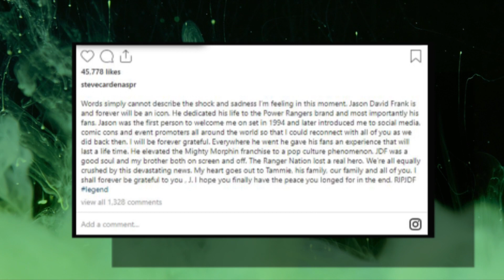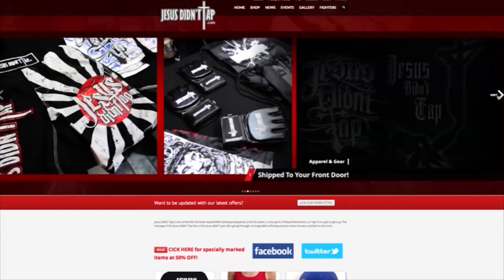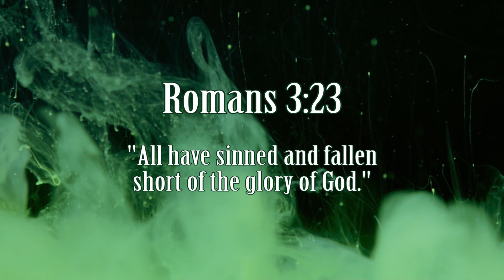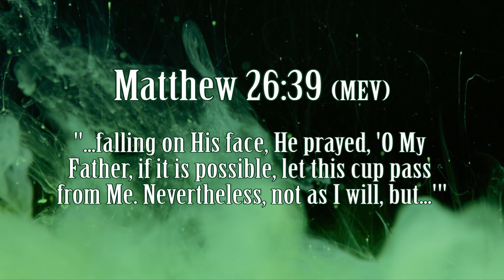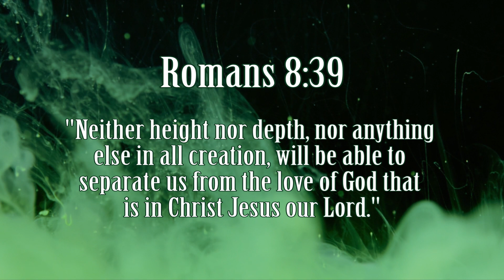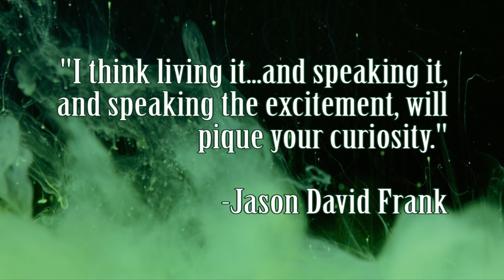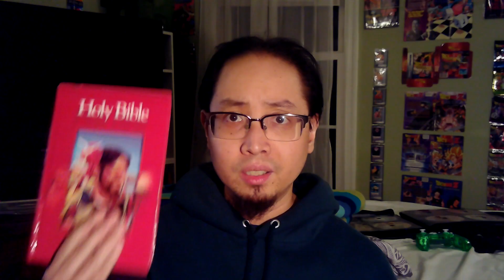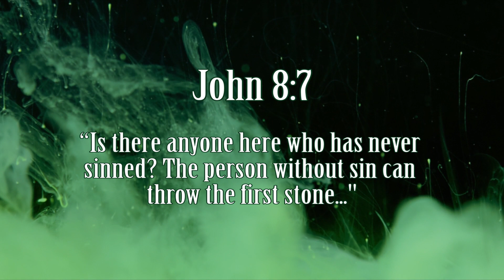A Tribute to Jason David Frank: The Green Inspiration - His Life, His Death, His Faith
Reflecting on the life, death, and faith of one of the most beloved members of Power Rangers history.

How do you get to heaven?

Does a believer in Christ who commits suicide still go to heaven?